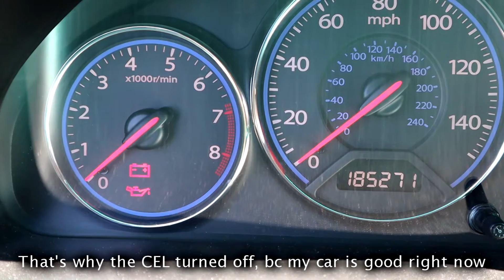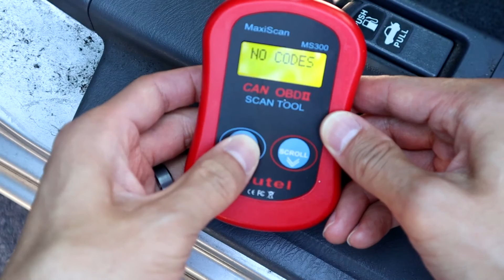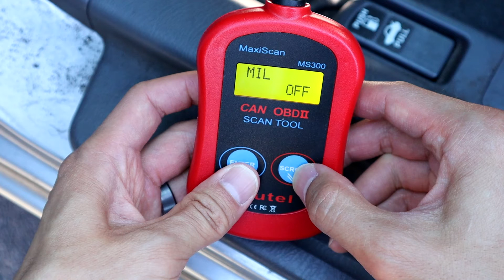How to Scan a Check Engine Light (CEL or MIL)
In this video, I show you how to figure out what check engine light (CEL) codes your car is throwing using a OBD2 scanner.  Another name for the CEL is the MIL (malfunction indicator light).  I’d highly recommend getting a OBD2 scanner, as they are really cheap and have more uses than just checking CEL’s.

OBD2 scanner in video (newer version linked)

Hello!  My name is Darrell.  I'm just a regular guy who likes editing and uploading videos to Youtube!  This channel is focused on Tesla and the Tesla Model 3, so if you're into this tech company, you've come to the right place!  Please leave any comments or questions you have.  I love interacting with everyone and am happy to help you understand anything and everything about Tesla the brand and their cars!  Thanks for stopping by and hope you're here to stay!

My recording setup below.  Get these products on Amazon!  Buying thru my links doesn't cost you a cent more!  Thank you very much for your support!

Gear:
Home office camera
In car camera
Voice over mic
Lav Mic